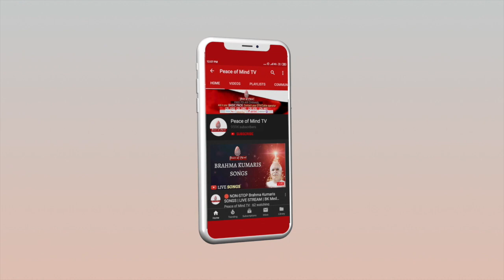आज की मुरली का सार 26-11-2020 | Aaj Ki Murli Ka Saar | BK Murli Chintan By Bk Suraj | Murli Essence